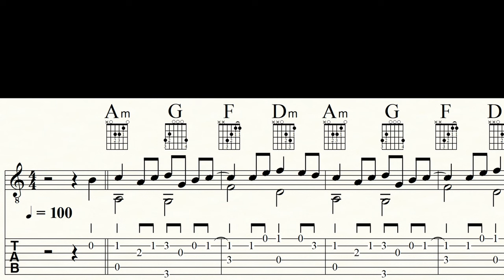BLUE (DA BA DEE) | Fingerstyle | Guitar Lesson | Sheet music & TAB | PDF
Become a channel member and receive exclusive benefits:
Kanalmitglied werden und exklusive Vorteile erhalten:

For this short and easy version of BLUE I transcribed the vocal melody and arranged it for solo guitar. I transposed the piece down to the key of A minor (Original: G minor) for better playability. Furthermore I slowed down the tempo to 100 bpm (Original: 128 bpm). Hope you enjoy ...
BLUE (DA BA DEE) is a hit single by the Italian music group EIFFEL 65 . It was the group's greatest success, reaching number one in 18 countries and peaking at number six on the US Billboard Hot 100 in January 2000.

Guitar: GODIN 'LA PATRIE' CONCERT
Music Notation: FINALE 14
Screen-Recorder: OBS
DAW: STUDIO ONE 2
Camcorder: PANASONIC HC-V777
Video-Edit: DAVINCI RESOLVE 17

0:00 Count in/Track
0:43 Video suggestions